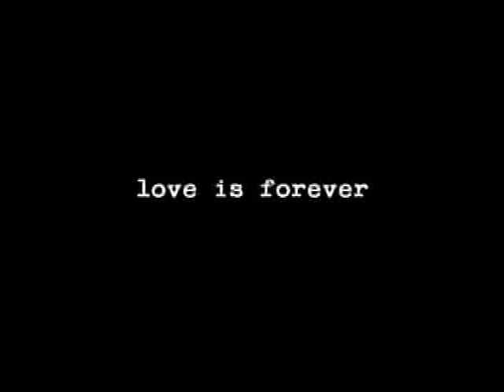TEENAGE DIRTBAG Movie Trailer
TEENAGE DIRTBAG
Starring: Scott Michael Foster, Noa Hegesh, Chris Ellis, Billy Jones, Michael Bradley, Cris Winger
Written and Directed by: Regina Crosby
Edited by: Andrea Trillo
Director of Photography: Armando Ballesteros
Composer: Geno Lenardo
Music Supervisor: Joey Lauren Koch
Produced by: Seth Caplan and Chris Aagaard